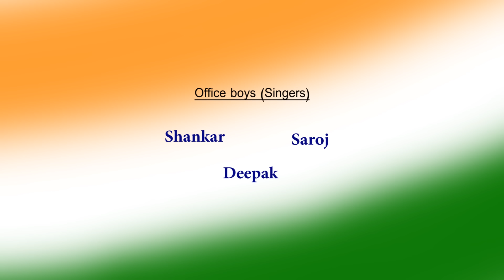National Anthem | Mumbai Music Institute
Indian National Anthem By Mumbai Music Institute Students